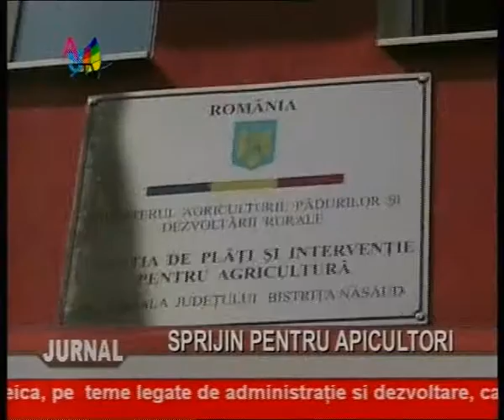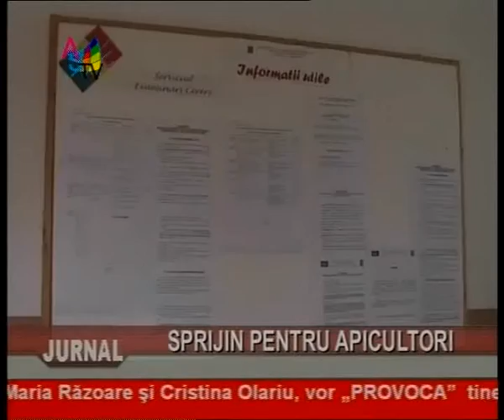Jurnal 04 08 clip2